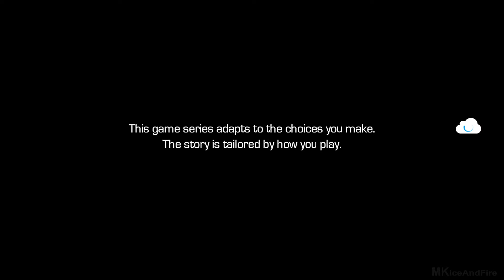GUARDIANS OF THE GALAXY Telltale Episode 1 Gameplay Walkthrough Part 1 [1080p HD] - No Commentary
GUARDIANS OF THE GALAXY Telltale Episode 1 Walkthrough Part 1 and until the last part will include the full GUARDIANS OF THE GALAXY Telltale Episode 1 Gameplay on PC. This GUARDIANS OF THE GALAXY Telltale Episode 1 Gameplay is recorded in 1080p HD on the PC and will include the full Campaign and all the boss fights.

In the Marvel's Guardians of the Galaxy: The Telltale Series adventure game, players will take on multiple roles within the ragtag band of heroes, and take the pilot's seat in directing their escapades around the universe.